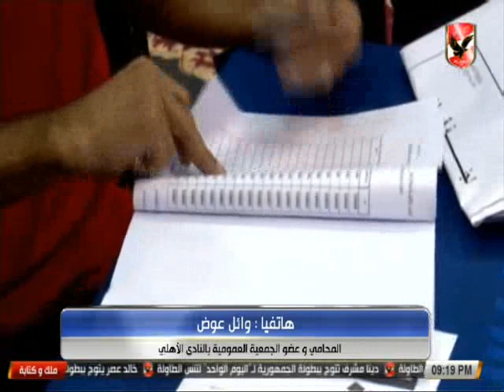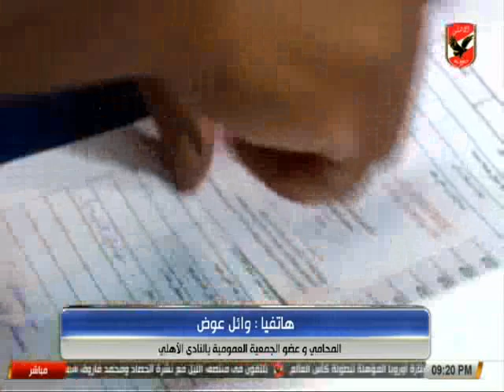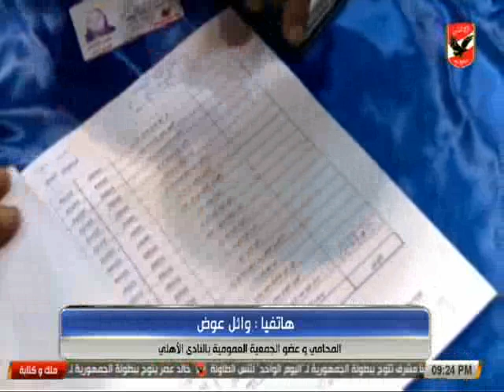عضو الجمعية العمومية بالأهلي يكشف مفاجأة بشأن دعوى بطلان اللائحة الاسترشادية